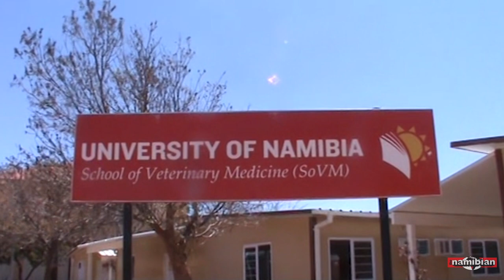Covid-19 sniff dogs in training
Sniffer dogs and their handlers at Unam Veterinary School of Medicine at the Neudamm campus, east of Windhoek. The dogs are trained for three hours, three days per week each to sniff out people with Covid-19.

Video: Charlote Nambadja